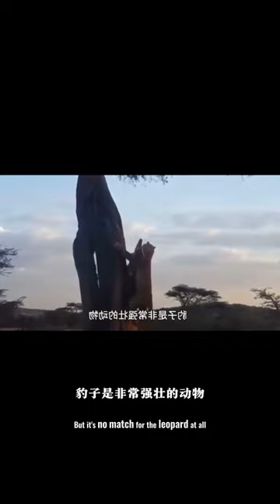10 Times Nature's Fierce Predators Went In For The Kill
Discover the world’s most incredible creatures in our latest YouTube episode, “Nature’s Fierce Predators: Top 10 Hunting Moments,takes you through the marvels of nature, showcasing animals that defy our understanding of the wild. From the deep ocean’s mysterious inhabitants to rare creatures hidden in remote corners of the earth, each animal is a testament to nature’s creativity and diversity. Witness the unusual, the extraordinary, and the outright unbelievable in this captivating exploration. Packed with fun facts and stunning visuals, this video is a must-watch for wildlife enthusiasts and curious minds alike. Join us as we unveil these natural wonders and share the untold stories behind them.